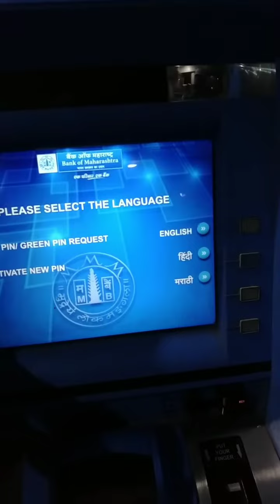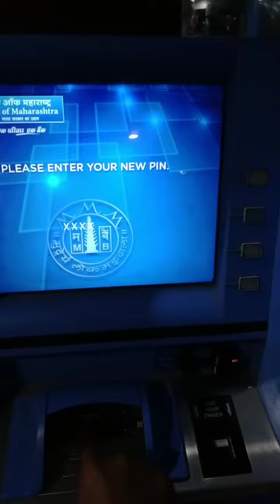Bank of maharashtra atm pin generation process || ATM pin kaise banaye || ATM green pin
Bank of maharashtra atm pin generation process
bank of maharashtra atm pin generation process in hindi
bank of maharashtra atm pin generation process in marathi
bank of maharashtra atm pin generation process 2022
bank of maharashtra atm pin generation process 2023

ATM green pin
New ATM pin generation